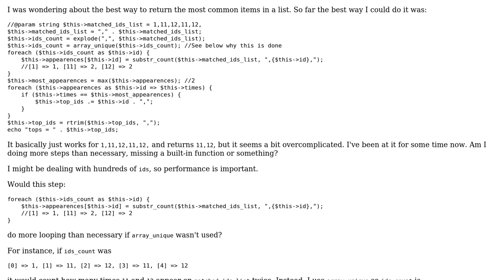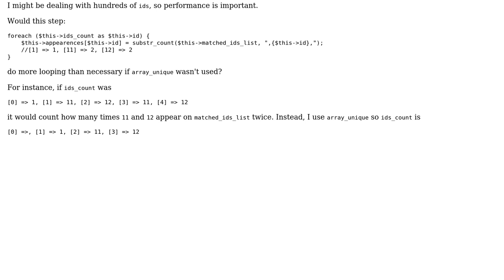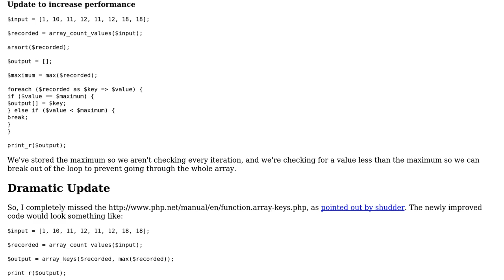Code Review: Return most common items in list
With thanks & praise to God, and with thanks to the many people who have made this project possible! | Content (except music & images) licensed under CC BY-SA | Music | Images & others | With thanks to user Jamal user Alex L user Alex and the Stack Exchange Network Trademarks are property of their respective owners. You are responsible for your own actions.